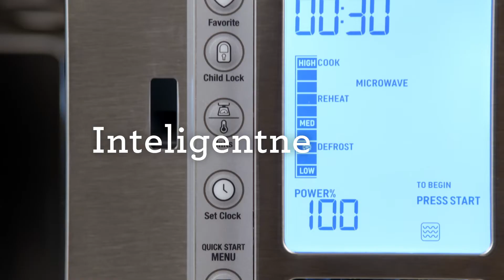The Combi Wave™ 3 in 1 | Funkcje pieczenia bez tłuszczu, konwekcji i mikrofali | Sage Appliances PL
Witaj w świecie nowego poziomu wydajności i uniwersalności.

Korzystaj z możliwości pieczenia beztłuszczowego oraz funkcji piekarnika konwekcyjnego i kuchenki mikrofalowej oferowanych przez jedno urządzenie, aby przygotować pyszne i zdrowe posiłki na każdą okazję.

Za pomocą funkcji pieczenia bez tłuszczu (Air Fry) przygotujesz przyjemnie chrupiące, niskokaloryczne frytki, a w trybie piekarnika konwekcyjnego (Convection Oven) — soczystego pieczonego kurczaka. Odmrażanie i odgrzewanie smakowitych zup również nie stanowi problemu, gdy do dyspozycji masz funkcję kuchenki mikrofalowej (Microwave). Wszystko to dostępne jest na wyciągnięcie ręki: wystarczy, że użyjesz przycisku i wybierzesz jedno z 19 wbudowanych inteligentnych trybów.

Zalety urządzenia Combi Wave™ 3 in 1:
– Urządzenie oferuje funkcje pieczenia bez tłuszczu, piekarnika konwekcyjnego i kuchenki mikrofalowej.
– Do dyspozycji użytkownika jest 19 wbudowanych inteligentnych trybów, w tym inteligentne gotowanie, odgrzewanie lub odmrażanie.
– Drzwiczki urządzenia zamykają się lekko i o 80% ciszej, aby zapewnić mniej trzasków i głośnych sygnałów.
– System Element iQ™ kieruje ciepło tam, gdzie jest to w danym momencie potrzebne, aby zapewnić idealne warunki przygotowywania potraw i perfekcyjne rezultaty.
– Udoskonalony wariant z lekko i o 80% ciszej zamykanymi drzwiami.
– Funkcja „Fast Combi” umożliwia szybsze przyrządzanie ulubionych potraw.
– Urządzenie działa o 50% ciszej.
– Inwerter Power Smoothing™ automatycznie dostosowuje natężenie mocy, zapewniając równomierne i płynne rozprowadzanie ciepła.
– Użytkownik ma możliwość korzystania z funkcji podręcznych i dostępnych za jednym dotknięciem ustawień automatycznych.
– Funkcja blokady zabezpiecza przed dziećmi.

O firmie Sage Appliances:
W ciągu ostatnich 80 lat firma Sage rozwinęła się i stała kultową marką globalną dostarczającą sprzęty kuchenne do ponad 70 krajów na całym świecie. Firma istnieje na rynku jako marka Sage Appliances w Wielkiej Brytanii i Europie oraz jako marka Breville w pozostałych częściach świata. Firma Sage poprawia jakość życia swoich klientów poprzez dostarczanie wyróżniających się przemyślanym projektem, innowacyjnych i opartych na sugestiach użytkowników rozwiązań oraz zapewnianie im możliwości, by osiągać bardziej spektakularne rezultaty mniejszym nakładem pracy we własnym domu i spędzać mistrzowskie chwile w kuchni (Master Every Moment®).